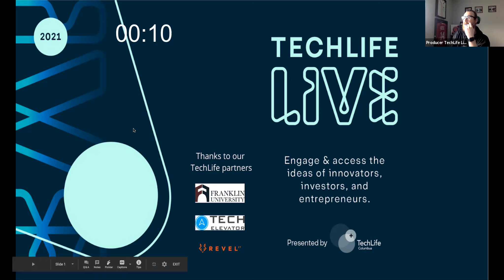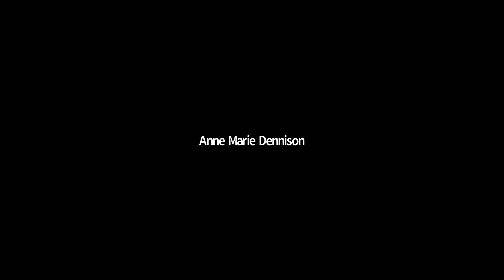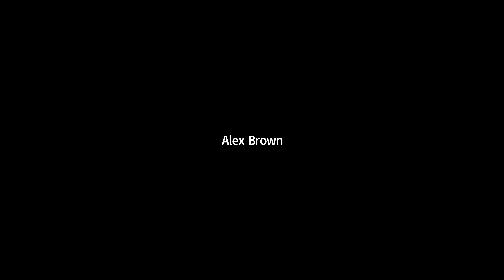TechLife Live — 614Startups Live - March10